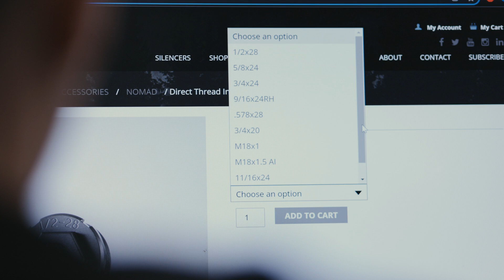NEW Direct Thread Inserts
Direct thread Insert for the Nomad-30, Primal, and other HUB series products NOW AVAILABLE

Direct thread Insert for the Nomad-30, Primal, and other HUB series products with 1.375-24 threads. Multiple tool features for both spanner wrenches like our TL tools and 3/4″ wrench flats.

New LT303 HUB Direct Thread Mount 3/4-24
New LT306 HUB Direct Thread Mount 3/4-20
New LT311 HUB Direct Thread Mount M18 x 1
New LT312 HUB Direct Thread Mount M18 x 1.5 AI
New LT313 HUB Direct Thread Mount .11/16-24
New LT315 HUB Direct Thread Mount 5/8-24, SIG TAPER
Multiple machined tool features for both spanner wrenches like our TL tools,  and 3/4″ wrench flats.

Made with  40-41 heat-treated steel.

Important note: the LT315 is a 5/8-24 thread pitch direct thread mount with taper. This means you do not need to utilize a tapered barrel adapter and can directly attach to any tapered barrel.